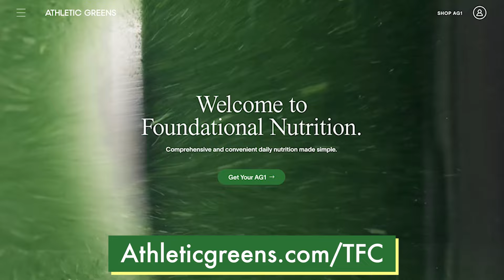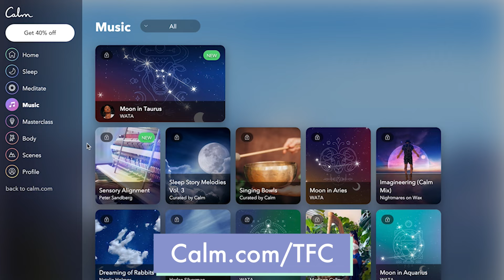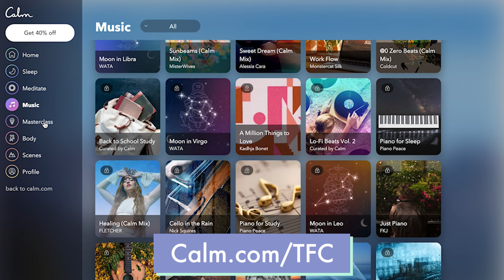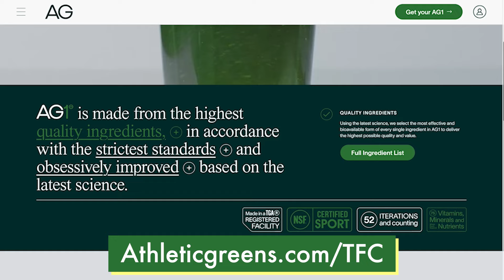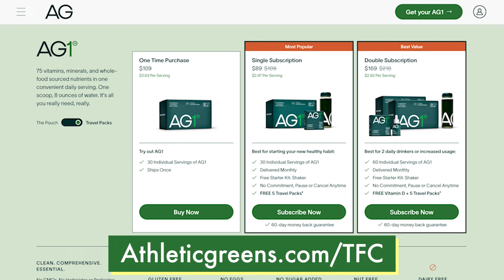A Couples Therapist On Prenups, Relationship Anxiety, & Radical Financial Honesty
Chelsea talks with Dr. Orna Guralnik of Showtime's 'Couples Therapy' about dealing with money in a relationship, having empathy for your partner, and identifying where our money and relationship anxieties come from.

**Thanks Athletic Greens! to get a FREE 1 year supply of immune-supporting Vitamin D AND 5 FREE travel packs with your first purchase.